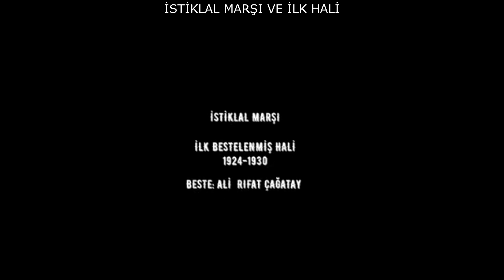İSTİKLAL MARŞI VE İLK HALİ (İLK BESTESİ)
İLK BESTESİYLE İSTİKLAL MARŞI